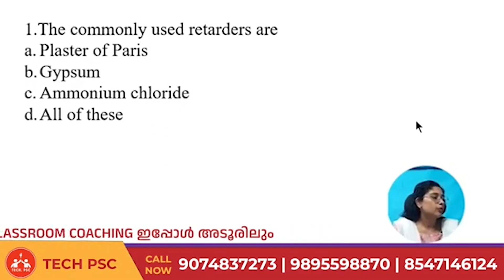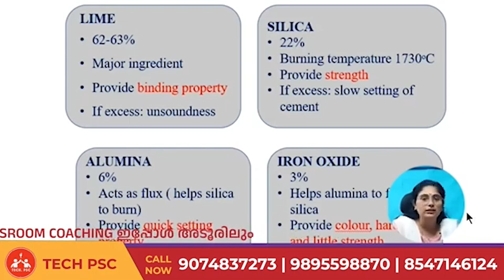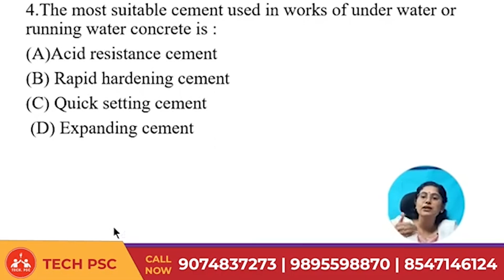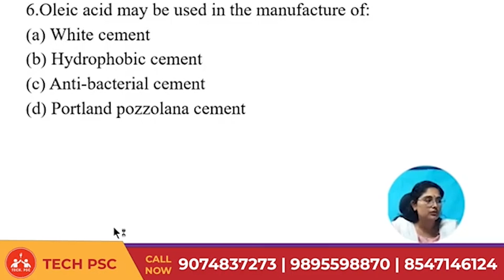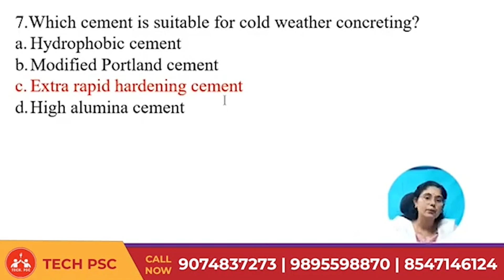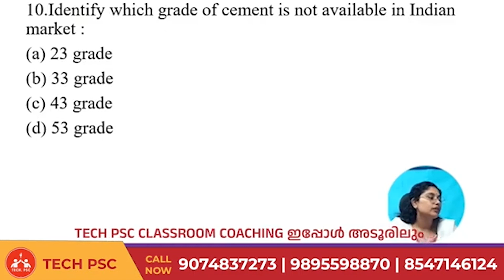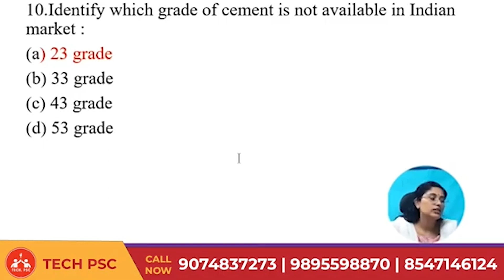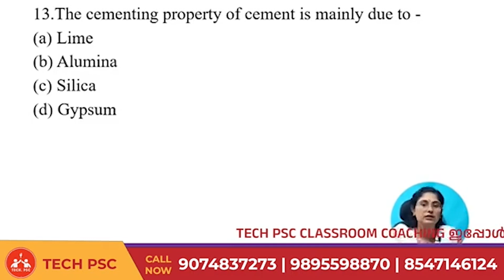B.Tech Lateral Entry Test | LET 2025 | Notification | Basic Civil Engineering | Cement important MCQ